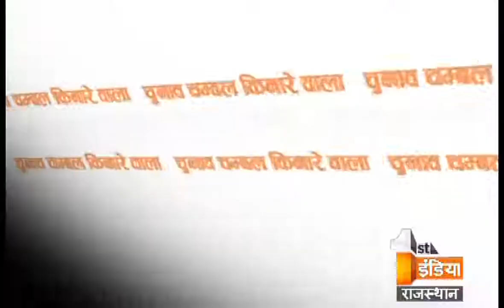Big Fight Live 'Dholpur By Election' | Part 1, Friday, 07 April 2017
क्या धौलपुर उपचुनाव में सरकारी तंत्र का गलत इस्तेमाल हुआ है ?

क्या धौलपुर के प्रचार में जनता के मुद्दे हासिये पर हैं?
क्या धौलपुर में सिर्फ आरोप प्रत्यारोप की राजनीति हो रही है?
क्या धौलपुर के नतीजे क्या 2018 का जनमत होगा ?
क्या  उपचुनाव जीत पायलट के लिए संजीवनी साबित होगी?